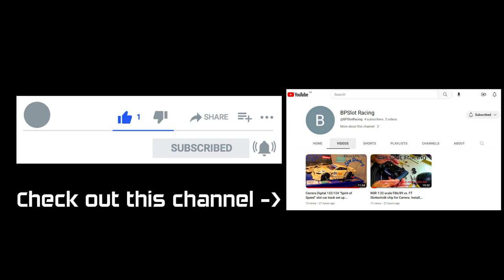Scratch Built Crash Barriers Part 2 - Adding Catch Fence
If you haven't seen part 1 of scratch built crash barriers check this video it will explain the first half of the video a lot better.
In part 2 I'm fixing some track issues with more crash barriers and adding some catch fence as well.
Also of note, today's tshirt (but not the background music) is Funke and the Two Tone Baby, aka my friend Dan who is a very talented one man band musician, check out his channel here @Funke2tonebaby and he's got new single and album just out :)